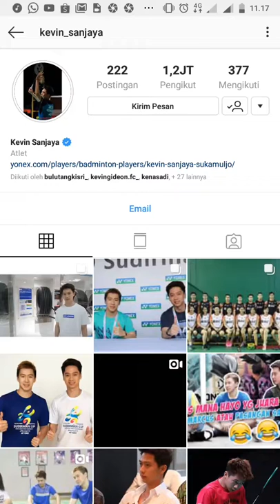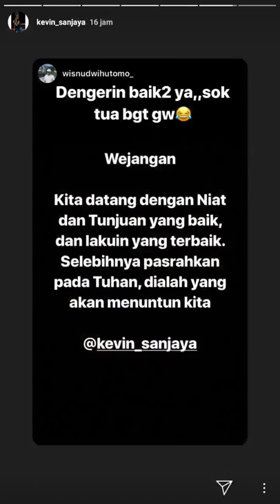Kevin Sanjaya Sukamuljo Update Instagram (Update June 2019)